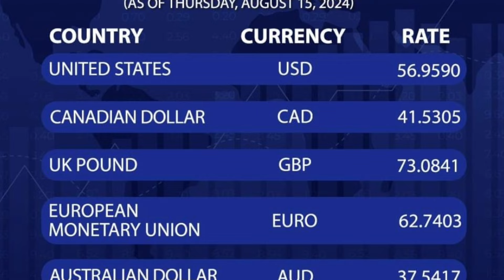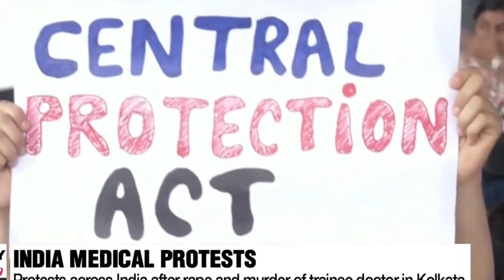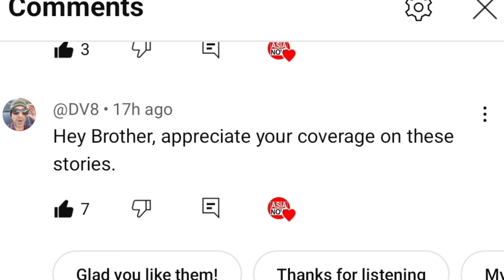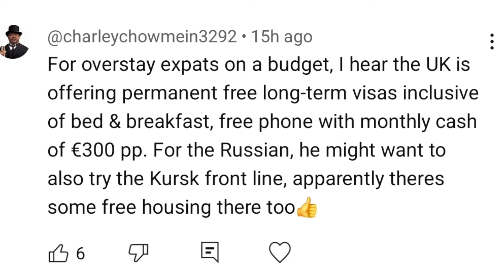Expats come together to save man's life in dire need